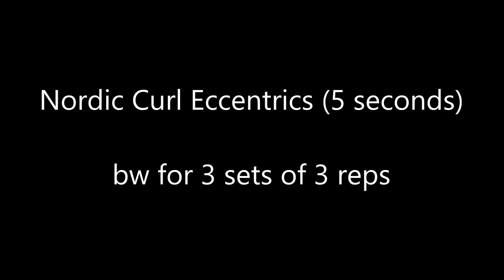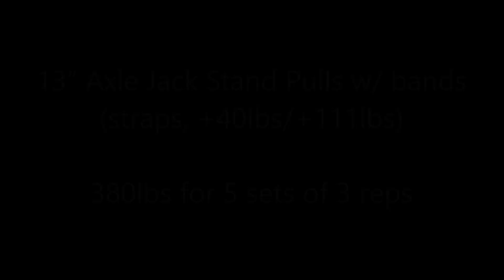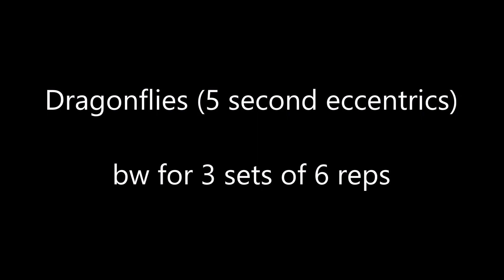Week 5, Day 2 - 4/12/2023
Workout for 4/12/2023. Started off with nordic curl eccentrics (5 seconds). Did bwx3x3. Then it was 13" axle jack stand pulls with bands (straps, +40lbs/+111lbs). Worked up to 380x5x3. This was followed by axle romanian deadlifts (straps, 3 second eccentrics). Worked up to 420x6. Next was paused safety squat bar squats (2 seconds, above parallel concentric). Worked up to 225x6. Finished up with dragonflies (5 second eccentrics). Did bwx3x6.